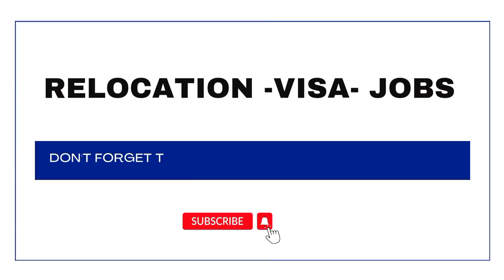THIS IS THE REASON WHY YOU SHOULD MOVE TO IRELAND INSTEAD OF UK, CHOOSE WISELY!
IRELAND VS UK, which is better? things to consider when choosing!

This is the Reason why you should Consider Moving to Ireland instead of UK, As Ireland give you better option of life as an immigrant.

I'm today's Video we will compare the both countries on which is more better

PLEASE KINDLY USE THE LINK ABOVE WHEN BOOKING YOUR ACCOMMODATION, WITH THIS YOU'D BE REGISTER AS MY REFERRALS, AND I'D BE ABLE TO KEEP TRACK OF ALL SERVICES RENDERED TO YOU 🤍

NEED TO DOWNLOAD A REALISABLE BANK APP? Join me and over 20 million users who love Revolut.

HOW TO APPLY FOR CRITICAL SKILL EMPLOYMENT PERMIT (CSEP),
MOVE TO IRELAND EASILY,
MOVE TO IRELAND WITH YOUR FAMILY,
IRELAND CRITICAL JOB LIST,
LIST OF JOBS IN DEMAND IN IRELAND,
NURSING JOBS IN IRELAND 🇮🇪,
IRELAND JOBS OPPORTUNITY FOR OVERSEAS APPLICANTS,
IRELAND JOBS SALARY,
IRELAND JOBS MALAYALAM,
IRELAND JOBS FOR AFRICANS,
IRELAND JOBS WITHOUT IELTS,
IRELAND JOBS FOR INDIAS,
IRELAND JOB OFFER 2023,
IRELAND JOB SEEKER 2022,
MOVE TO DUBLIN,
DUBLIN JOB OFFER,

SEARCH WORD: UK, jobs, sponsor, visa, tier2, sponsorship, companies, HIRING, JOBSINUK, gov.uk.co , Clara joseph, UK immigration 2022, Skilled worker visa, UK CARE HOMES RECRUITING OVERSEAS APPLICANTS,NHS trust, NHS Foundation, NHS Jobs, dependant Visa, Jobs in England, LASTEST CARE HOMES RECRUITING OVERSEAS APPLICANTS WITH VISA SPONSORSHIP, UK Immigration, UK jobs vacancy, UK Asylum seekers, UK Visa, UK visa priority service, Senior Carer Visa Malayalam, Agencies recruiting overseas Applicants with visa sponsorship, Claraukimmigration

NOTE : I DO NOT OFFER ANY PAID SERVICE PLEASE BEWARE OF SCAMS
YOUTUBE EQUIPMENT

LIGHT: Neewer Professional Metal Bi-color LED Video Light for Studio, YouTube, Product Photography, Video Shooting, Durable Metal Frame, Dimmable 660 Beads, with U Bracket and Barndoor, 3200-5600K, CRI 96+

MIC:Boya BY-M1 PRO Professional Lavalier Lapel Microphone Noise Reduction Omnidirectional Mic with Clip Compatible for Smartphone&DSLR Camera (6M)

RING LIGHT: Dimmable LED Circle Lights with Remote (Total Height 187 cm/73.6")